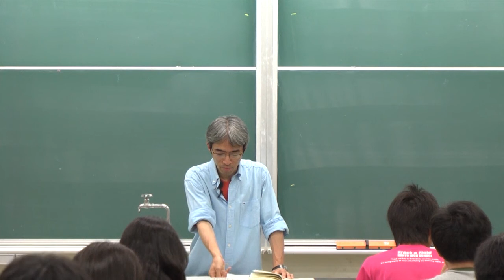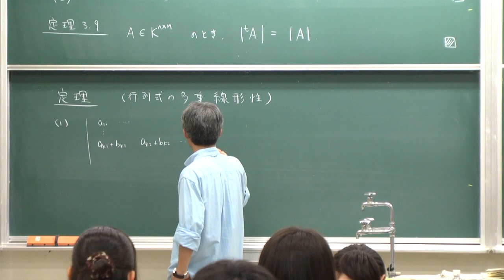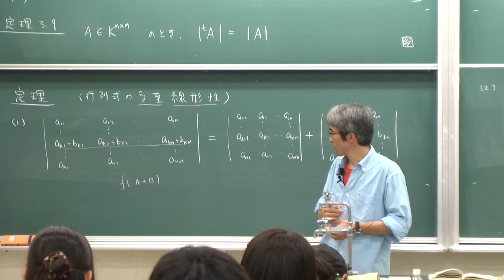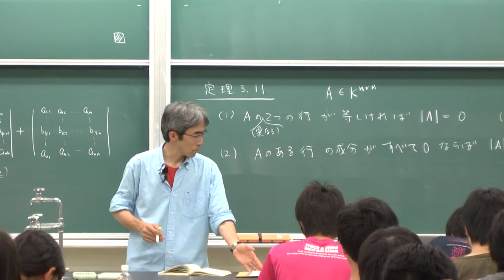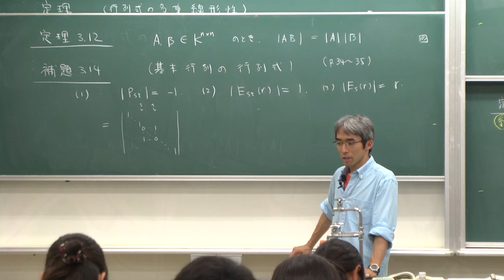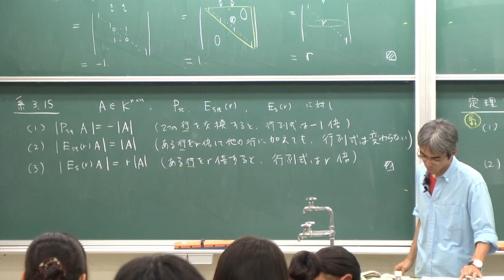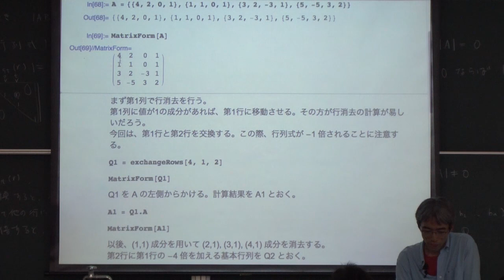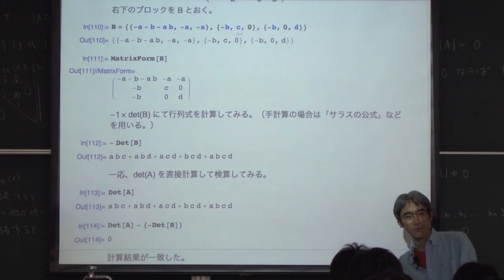線形代数I (2013) (21) 行列式の性質 (Linear Algebra I (2013), Lecture 21)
Akira Terui. Lecture "Linear Algebra I (in Japanese)." Lecture 21: Properties of determinant". July 5, 2013, at College of Mathematics, University of Tsukuba, Tsukuba, Japan.